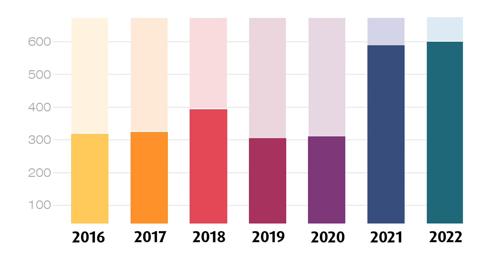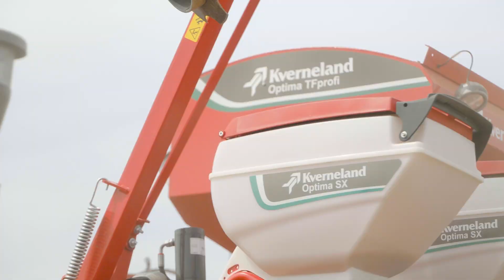Kverneland PUDAMA - Interview with Dr. Max Bouten and Volker Schanzenbach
Interview with Dr. Max Bouten, Product Director for Smart Farming, and Volker Schanzenbach, R&D Manager Kverneland Group Soest GmbH, on the development of the PUDAMA project. Want to know more?